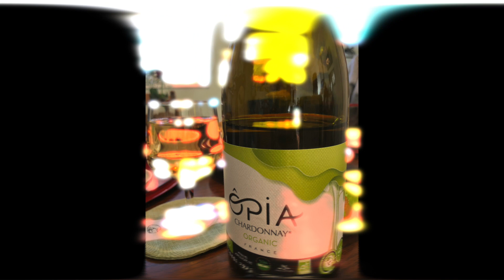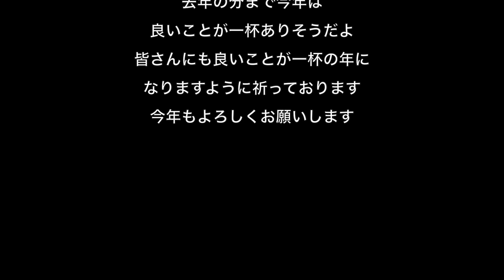車椅子で生活する。頸損 新年を迎える